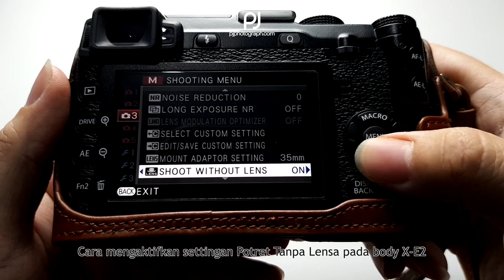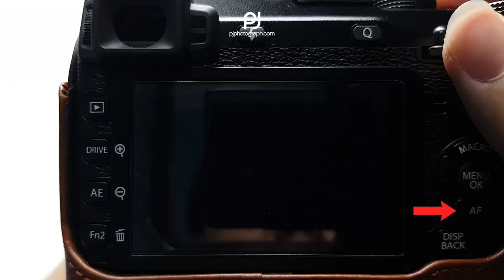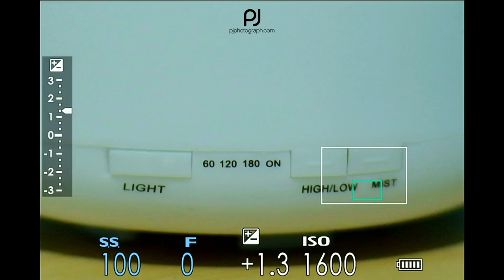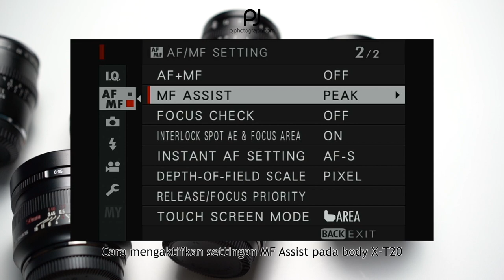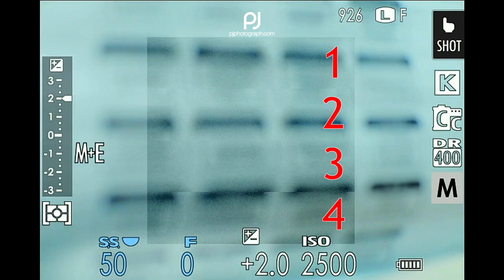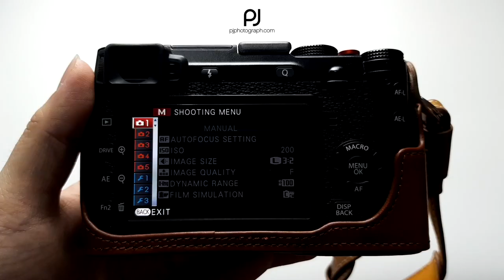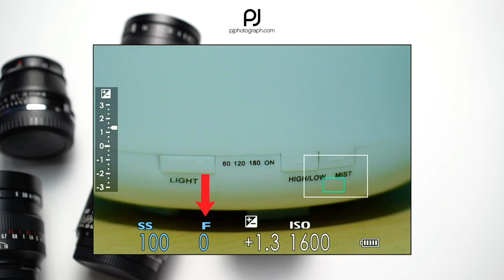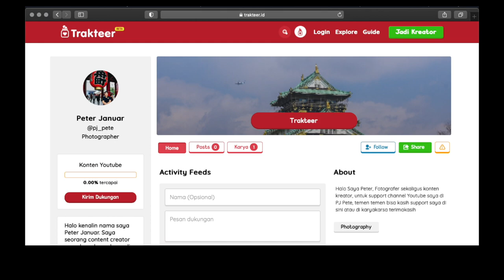Belajar pake lensa manual buat pemula 15 menit pasti bisa! | Fujifilm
Temen temen pengguna kamera fujifilm yang pengen belajar pake lensa manual, tonton videonya sampe akhir, dijamin pasti bisa

Minta feedbacknya di kolom komentar yak kalau udah praktikin ilmunya 😆🙏🏼